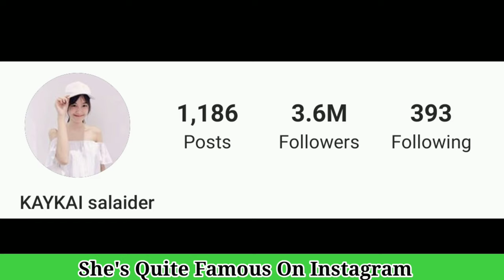Kaykai Salaider Lifestyle (Youtuber)Biography,Age,Net Worth,Boyfriend,Height,Weight,Fact BY ShowTime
Kaykai Salaider Lifestyle (Thai Youtuber) ,Biography,Age,Height,Weight,Net Worth,Boyfriend,Family,Facts By ShowTime

Nutticha Namwong (Thai: ณัฐธิชา นามวงษ์) (born 5 September 1996) or stage name Kaykai Salaider, is a Thai female YouTuber. She became the first Thai YouTuber to hit over 10 million subscribers

She was born on 5 September 1996 in Bangkok. She finished secondary school at Ruettiya Wannarai School. She is currently studying at Bangkok University.

She started being a YouTuber in 2016, by uploading her first clip "Plod Nee Hai Khun Mae" (in English: Paying Off Mother's Debt).

She also starred in the film Senior and had a role in the Season 3 of Thai series Hormones.Cover Topic:
คนดีแตกกันเอง!! Imposter IQ 200% Ep.2
เบื้องหลังหนังสั้น Nestle (ฉากที่ไม่ได้ตัดลง!!)
Among Us ในชีวิตจริง!! (มีคนหลอกลวงในหมู่ Salaider)
เล่นพารามอเตอร์ที่เชียงใหม่ครั้งแรก!! สูงมากกกก
จะทำอย่างไรถ้าต่อไปไม่มีไฟฟ้าใช้ (บ้านต้นไม้) kaykai&sprite